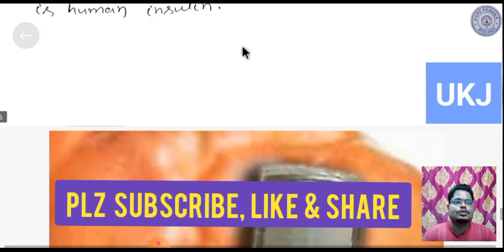Genetically Engineered Products(hGH & Humulin)